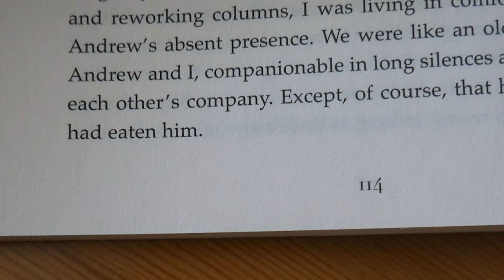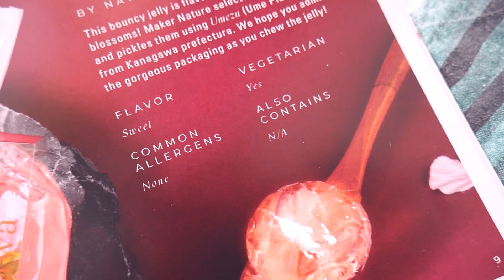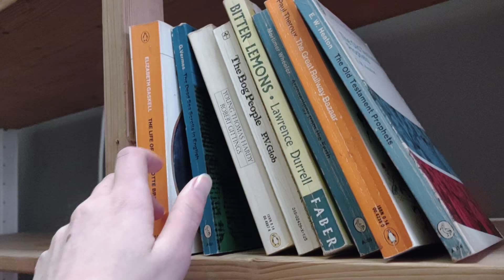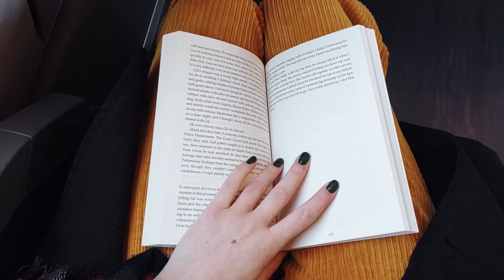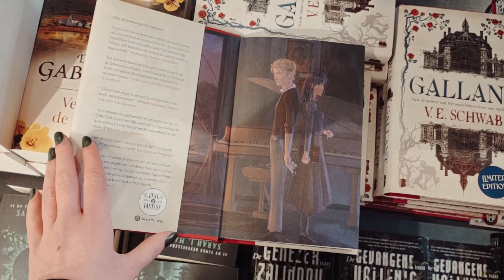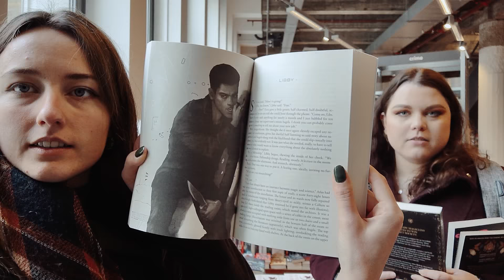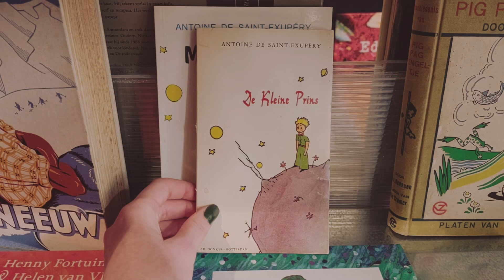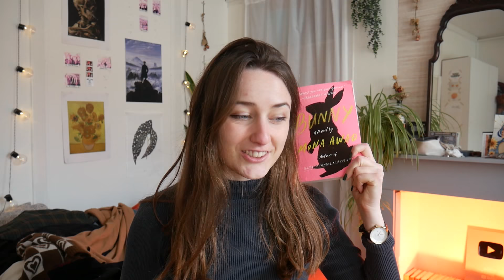a good ol' comfy reading vlog: come book shopping & enjoy the sunshine ⛅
check out the booktube channels of @BasicallyBrittx & @BooksMichelle  !

welcome to another cozy long reading vlog, in which we go book shopping, stop by multiple bookstores, enjoy the sun, and read extasia and bell hooks!

00:00 intro
2:03 choosing an audiobook
5:30 a sunny sunday outside
8:44 book shopping with friends!
16:22 haul
18:49 going out?
21:34 getting productive
22:31 embroidery book chat